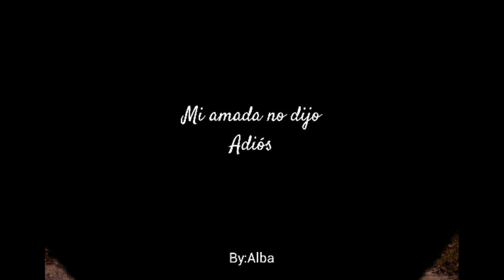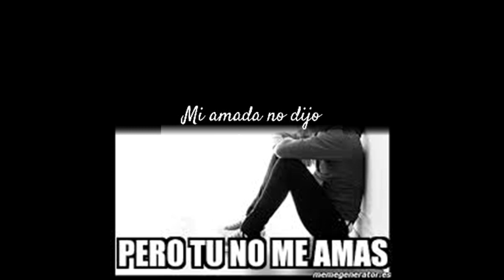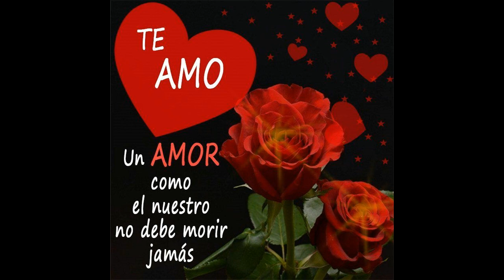Aranda show y Sus Teclados. Tema: En Cada Pared